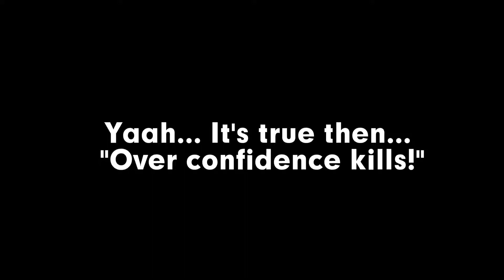Airtime by Nasgubb (ALL 3 COINS) | Geometry Dash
One of my favorite levels... now on a weekly demon?! Thank you RobTop!
But could this shark rebeat this good 'ol 2.0 level? We'll see about that boi! ( ͡° ͜ʖ ͡°)- tells the rest of the description

Level Info:
~Airtime
~by Nasgubb

Song Info:
~Now Were Talkin

Outro Used: Machina by Dexarson
Source: